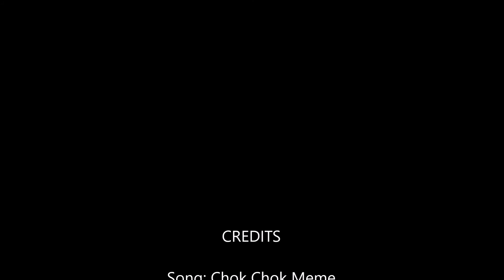Choki Choki Meme (MS Paint)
My OC Chocolate in cat form. ^-^